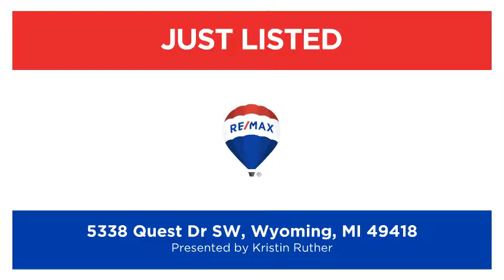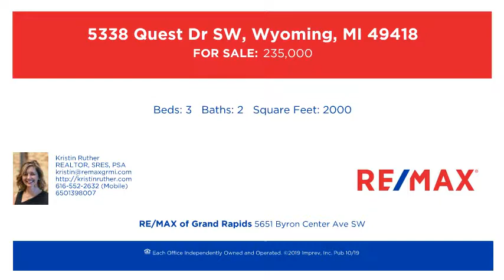New Listing: 5338 Quest Dr, Wyoming, MI Spacious Bi-level, like new!